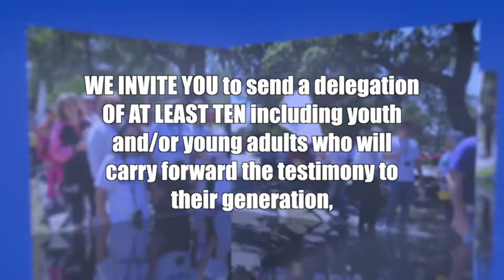2014 March in Baytown Brenham Kingwood Webster and Godwin Park Meyerland